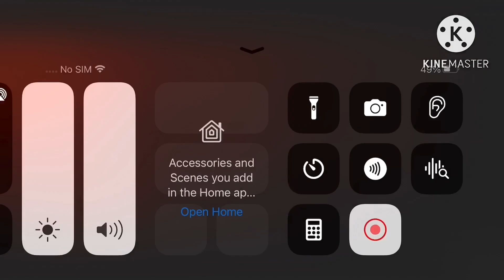Viacom18 Studios / Salman Khan Films / Pen Studios / Window Seat Films (2023)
Taken from Jab We Met Returns (2023)